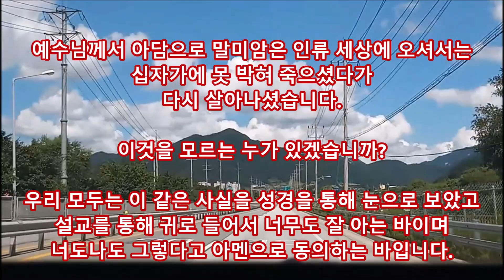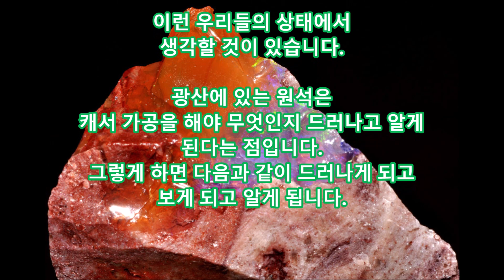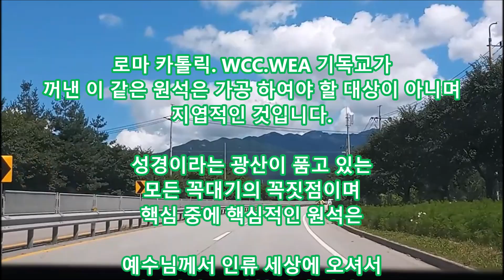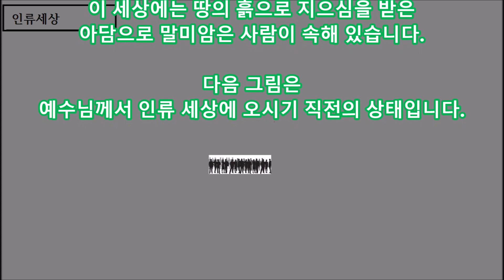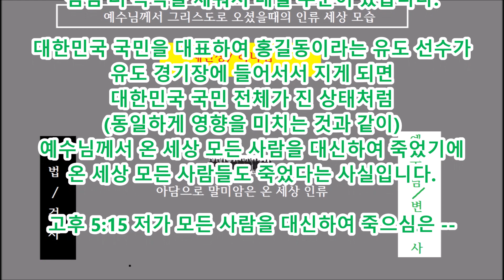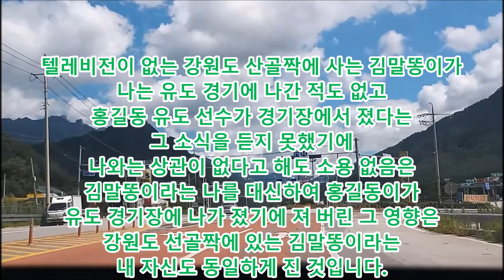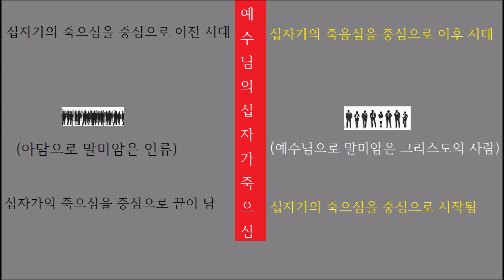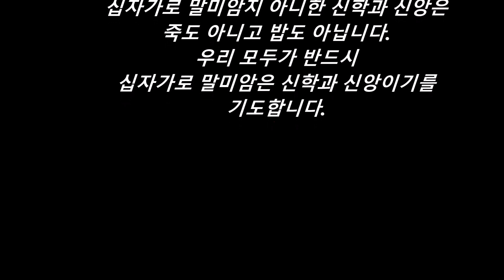이거 있잖아요 .잘못 보시면 숨 막혀 죽습니다. 그래도 보실려면 보세요!